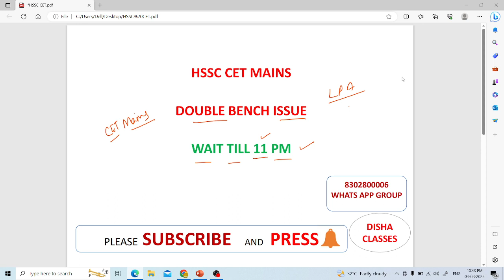BIG BREAKING HSSC CET MAINS STAY OR NOT HSSC CET BIG BREAKING NEWS HSSC CET UPDATE HSSC CET NEWS